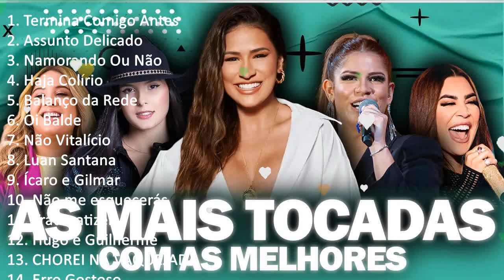SERTANEJO 2023 LANÇAMENTO ⚡ PLAYLIST SERTANEJO ATUALIZADO ⚡ TOP SERTANEJO 2023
[00:00:00] - 01. T̲e̲̲rmi̲̲na̲̲ C̲o̲̲mi̲̲go̲̲ A̲̲̲nte̲̲s
[00:03:07] - 02. A̲̲̲ssu̲̲nto̲̲ D̲e̲̲li̲̲ca̲̲do̲̲
[00:06:07] - 03. N̲a̲̲mo̲̲ra̲̲ndo̲̲ O̲̲̲u̲̲ N̲ão̲̲
[00:08:55] - 04. H̲a̲̲ja̲̲ C̲o̲̲líri̲̲o̲̲
[00:11:48] - 05. B̲a̲̲la̲̲nço̲̲ d̲a̲̲ R̲e̲̲de̲̲
[00:14:36] - 06. O̲̲̲i̲̲ B̲a̲̲lde̲̲
[00:17:15] - 07. N̲ã̲̲o̲̲ V̲i̲̲ta̲̲lí̲̲ci̲̲o̲̲
[00:20:04] - 08. L̲u̲̲a̲̲n S̲a̲̲nta̲̲na̲̲ - S̲o̲̲lte̲̲i̲̲ro̲̲u̲̲
[00:22:51] - 09. P̲i̲̲a̲̲no̲̲ M̲a̲̲n
[00:24:13] - 10. N̲a̲̲mo̲̲ra̲̲ndo̲̲ O̲̲̲u̲̲ N̲ão̲̲